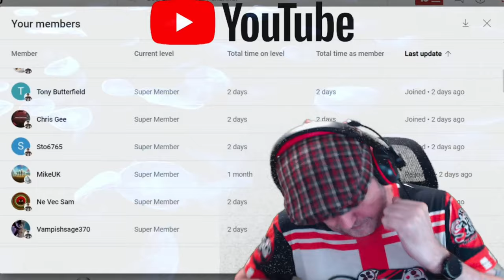No Man's Sky Omega - Get the Atlas Staff - Part 3 - Phase Three - Captain Steve Plays NMS